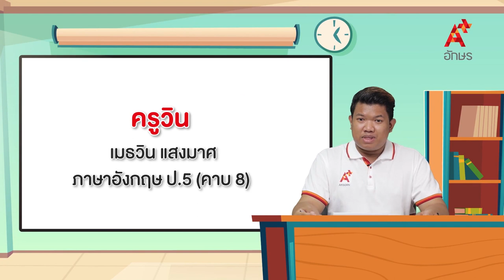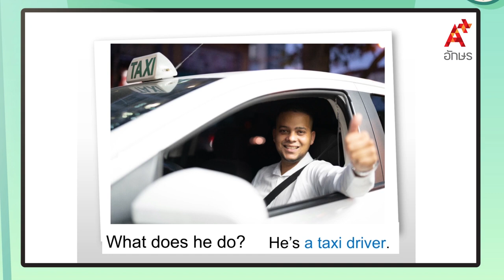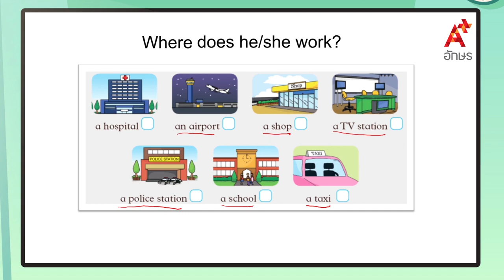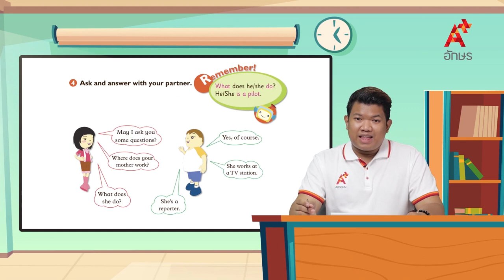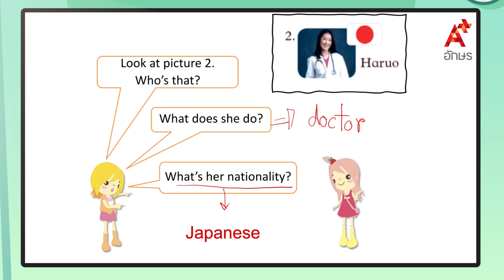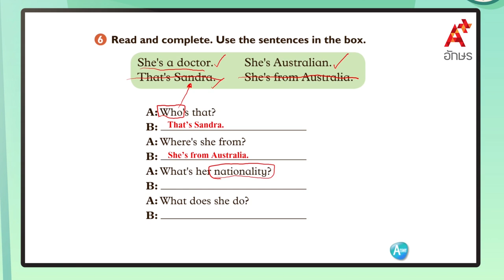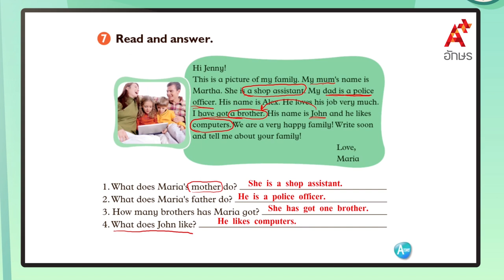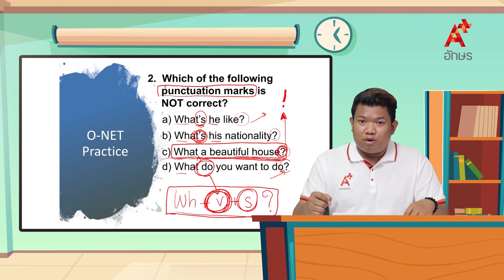What does your mother do? | ภาษาอังกฤษ ป.5 หน่วยที่ 2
Smile ป.5 หน่วยการเรียนรู้ที่ 2 Who's that? What does your mother do?